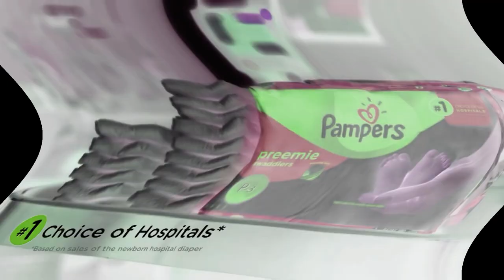(NEW YEARS EVE SPECIAL) Pampers Logo History Feels Dizzy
Made with: VideoPad Video Editor. Do not copyright this video!! In 2024, we will have more crazy videos coming soon!!! And hopefully, I can make more THE EPICNESS OF X videos!! Enjoy this vid!! Hope you have a Happy New Year!!